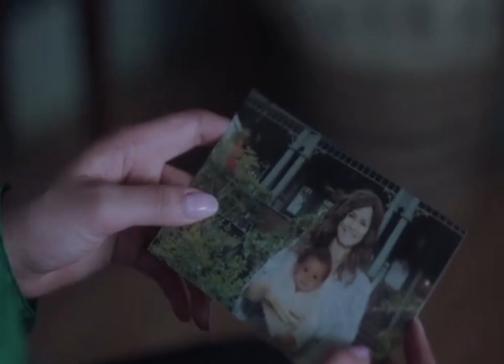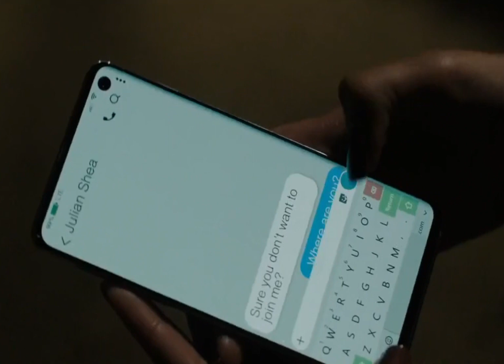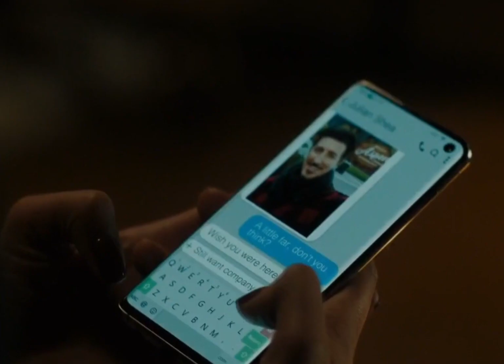Macy Vaughn - Charmed feat : shameless x unholy (mashup) miley cyrus & camila cabello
Macy Vaughn has gone from resurrected to charmed one to full on source of all evil. Through it she became closer than ever to her sisters and overcame barriers that held her back. She risked her life in the bravest of ways. Her dark side has woven itself into her every cell to the point of becoming her full self while her Witch side struggles to keep up. Will macy be looked at as a source of evil?, an unholy abomination.. or will she find the light from within the darkness and take control of her duality?

shameless x unholy (mashup) miley cyrus & camila cabello

 Camila Cabello - Shameless (Intense Version)